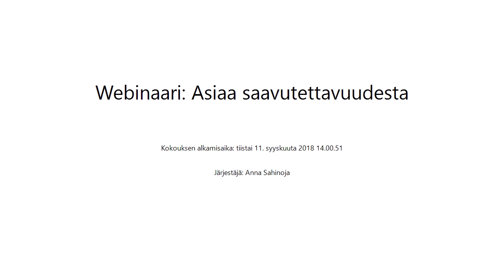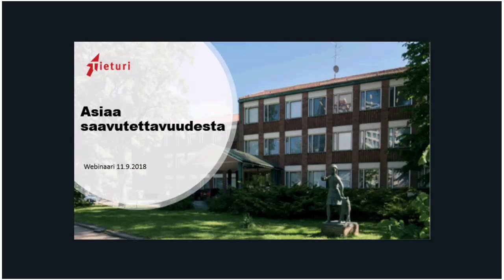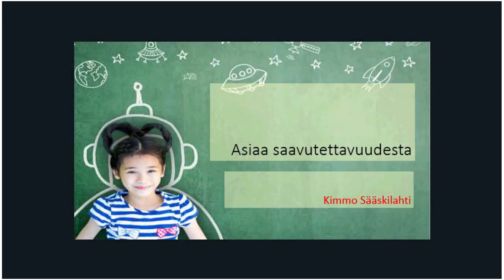Asiaa Saavutettavuudesta – Tieturi webinaari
Tervetuloa seuraamaan webinaaria aiheesta Asiaa saavutettavuudesta!